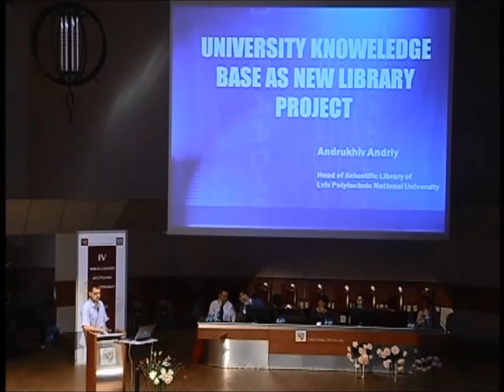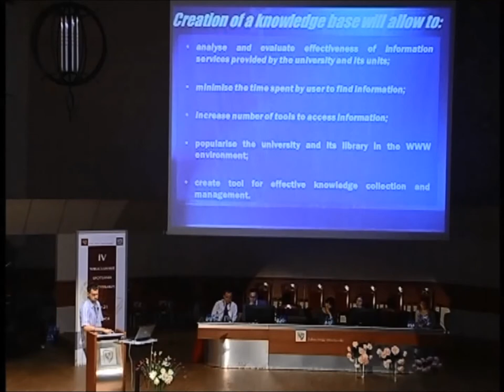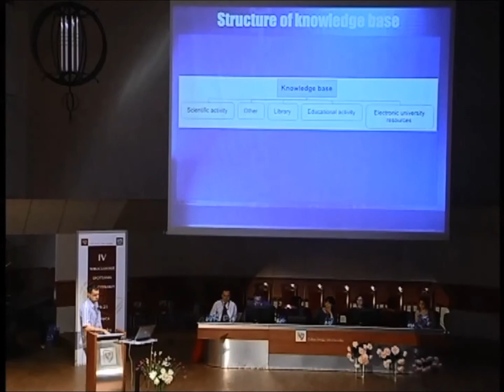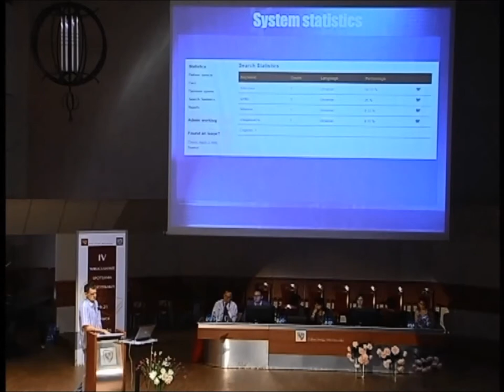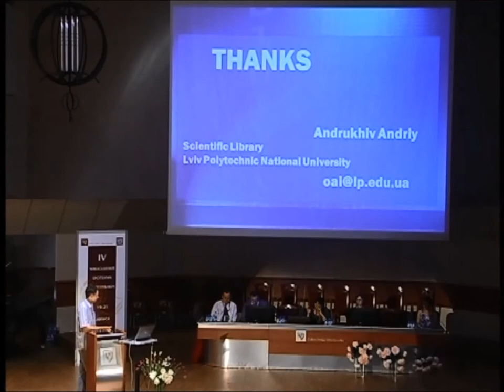Andriy Andrukhiv - University knowledge base as new library project - IV WSB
SESJA II. BIBLIOTEKA NAUKOWA JAKO AKTYWNY UCZESTNIK PROJEKTÓW BADAWCZYCH, DYDAKTYCZNYCH, WYDAWNICZYCH, DOKUMENTACYJNYCH

Andriy Andrukhiv
Roman Korzh
Andriy Peleshchyshyn
Naukowo-Techniczna Biblioteka, Uniwersytet Narodowy Politechnika Lwowska

University knowledge base as new library project

Problem szybkiego dostępu do niezbędnej informacji zawsze będzie głównym warunkiem w procesie wykonywania różnych zadań. Zazwyczaj używamy wyszukiwarek (Google, Yandex, Nigma, ...) aby znaleźć potrzebną informacje. Jednakże, w niektórych przypadkach, ta informacja może być nieobecna (lub ze względu na określone algorytmy indeksowania nie może być znaleziona). Artykuł omawia projekt stworzenia wirtualnej elektronicznej bazy wiedzy przez Bibliotekę Uniwersytetu Narodowego ,"Politechnikę Lwowską". Przedstawiono etapy tworzenia bazy, jej strukturę oraz wybór oprogramowania.